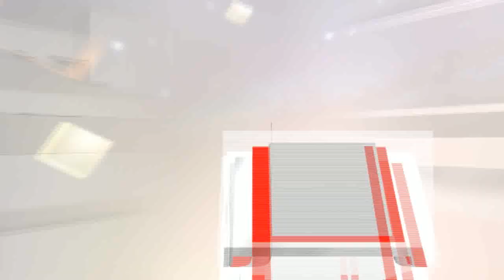Live Breaking News II JK24x7 News